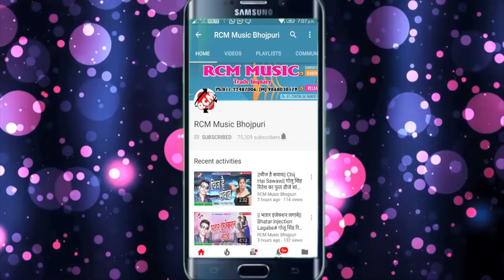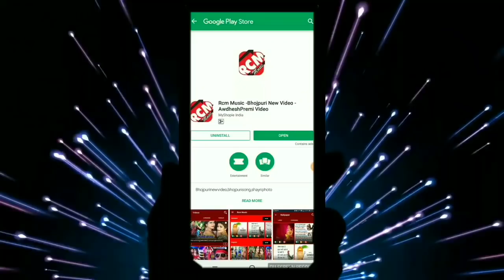Suman Lal Yadav|| का 2019 का फाडू आर्केस्टा सांग || तोड़ी सील ये सखी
Title: Todi Sil Ye Sakhi
Singer: Suman Lal Yadav
Lable: RCM Music
Lyrics: Sachin Bihari
Video Director:
DOP: